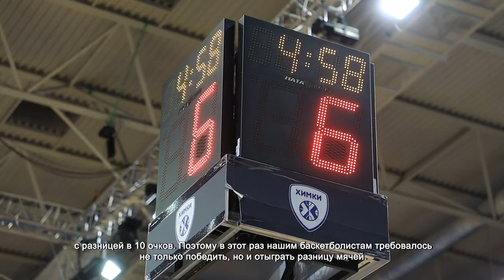В БЦ «ХИМКИ» В ЧЕТВЕРТЬ ФИНАЛЕ БАСКЕТБОЛЬНОЙ ВЫСШЕЙ ЛИГИ ХИМЧАНЕ СЫГРАЛИ С «ЧЕБОКСАРСКИМИ ЯСТРЕБАМИ»